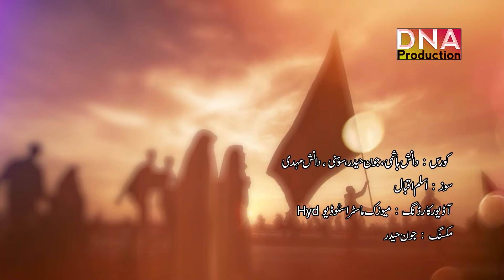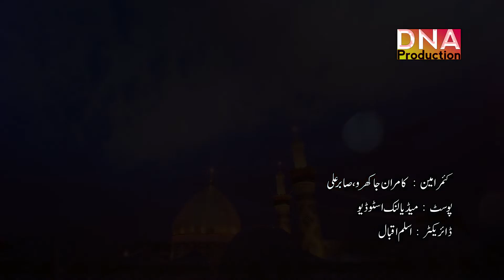ABBAS KO UMEED KAHO Noha Aslam Iqbal 2018